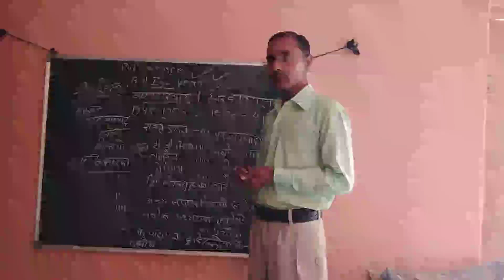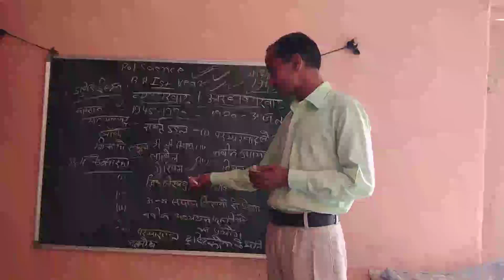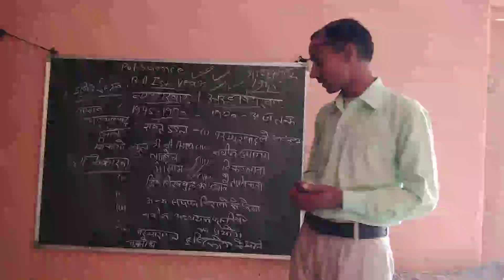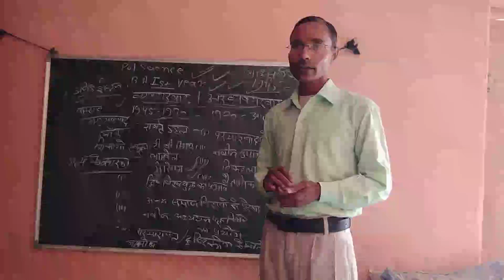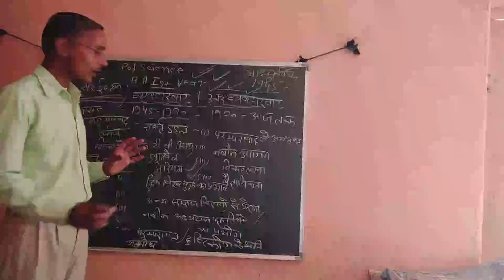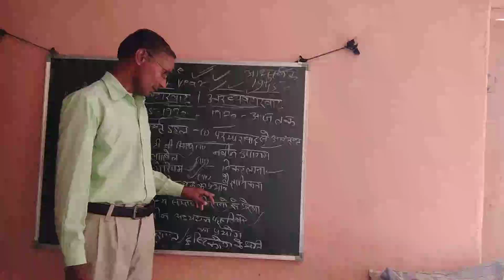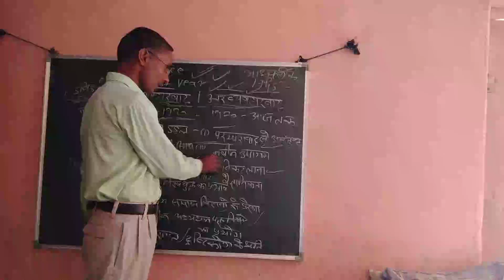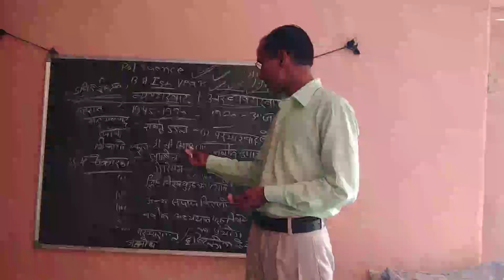Vayavharbad || B.A. 1 year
Mohan Singh lectures
Mohan Singh Jatt
Political science by Mohan Sir
Mohan sir
Best teacher in kherli
Best teacher in kathumar